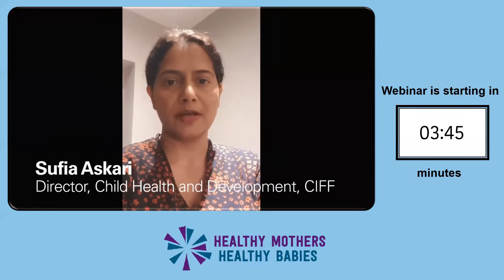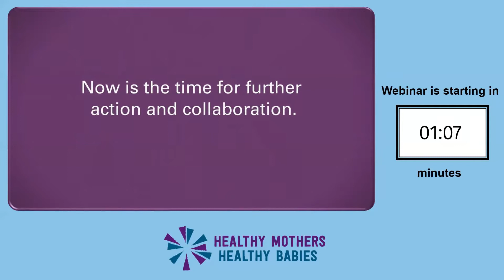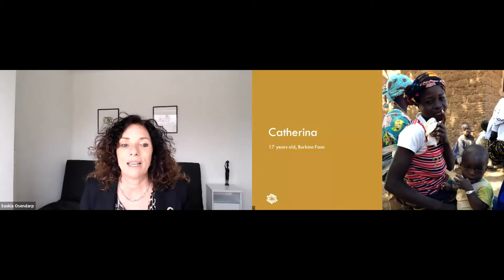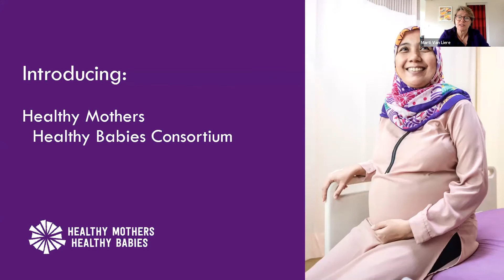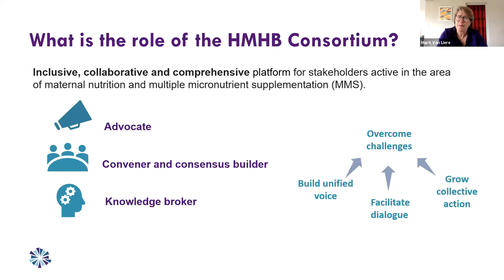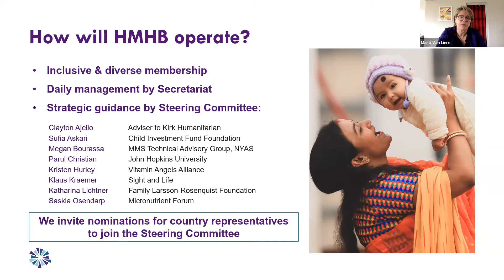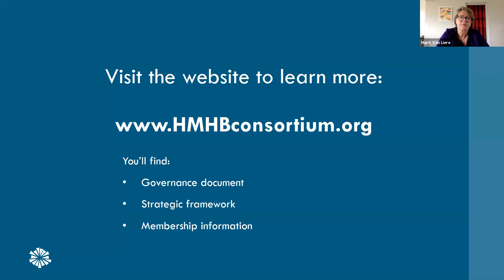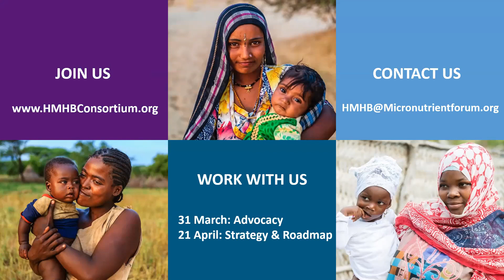Healthy Mothers Healthy Babies Consortium Launch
On March 10, 2021, the Micronutrient Forum and its partners launched the new Healthy Mothers Healthy Babies Consortium (HMHB). This launch event included a panel on the science and evidence of multiple micronutrient supplementation (MMS), a call to action for advocacy and a panel discussion on implementation experiences. This consortium will harness global momentum to improve access to good maternal nutrition services and accelerate the availability and effective use of affordable MMS. Through collective effort, HMHB will work on ensuring that pregnant women everywhere have access to critical nutrition through MMS to safeguard their health and increase the chances that babies are born ready to thrive.